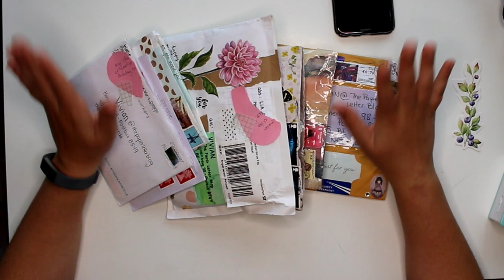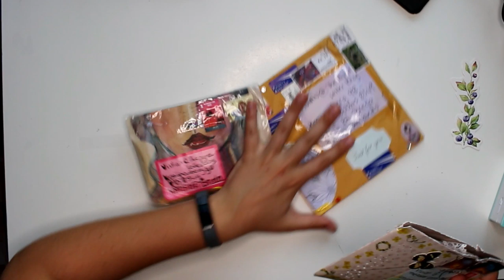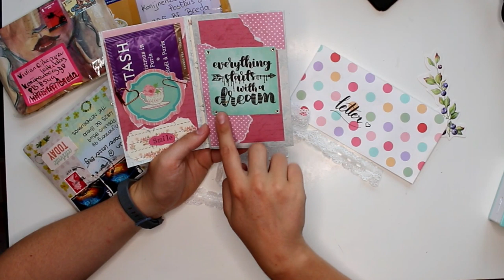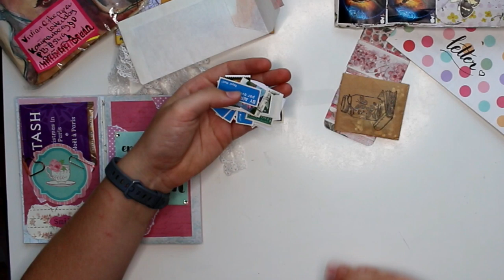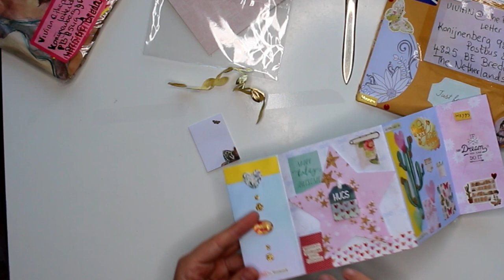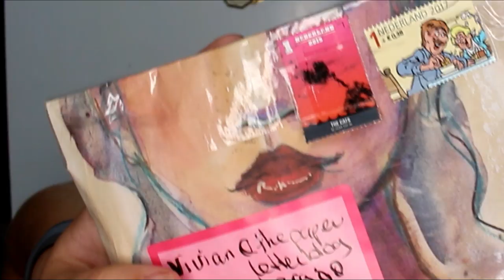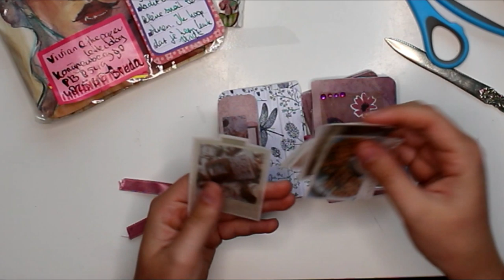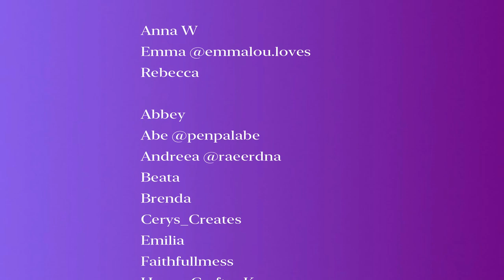P.O. Box Mail Opening #31.1!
Hey my name is Vivian from the Paper Letter Blog, the chatty penpal channel!

Follow me for snail mail LIVESTREAMS! :D